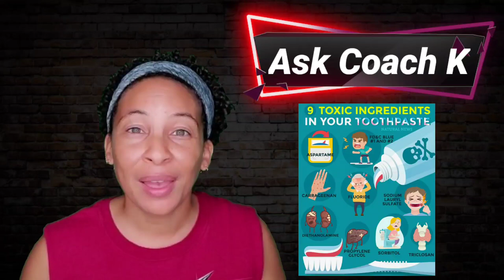Homemade Toothpaste With Coconut Oil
Nobody wants their breath to stink, and guess what? This formula not only makes for fresh breath throughout the day, BUT its ALSO HEALTHY and doesn't destroy the natural microbiome in your mouth (a factor that KEEPS you healthy)! Some toothpastes can cause long term damage neurologically, and most have cancer causing ingredients.
I started making my own for overall better health, less carbon footprint from packaging, and an even bigger bonus: a money saver because "GOOD " toothpaste can cost an upwards of $10-$12 and only last 2 weeks depending on the number of people in your family.

Things you'll need for THIS recipe:
Baking Soda
Coconut Oil
Dr. Bronner's Peppermint Castille Soap
Peppermint Essential Oil
Vegetable Glycerine
Clove EO (optional)
Tea Tree Oil (Optional)

📲 I have so many people contacting me about my 15-20 minute cooking, or my health and wellness routine, and what we do for fun as a family that we started this channel.